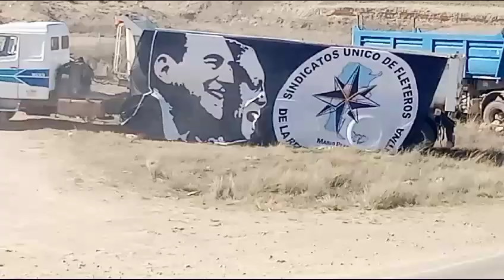En Bahía Blanca Corre peligro la mega obra de almacenamiento de petróleo vinculada a Vaca Muerta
El Sindicato de Fleteros está en conflicto con la empresa Maquinarias y Construcciones SA por las bajas tarifas que les paga a los transportistas.